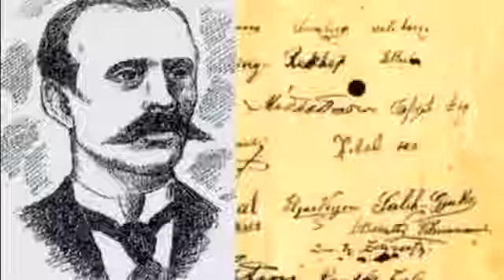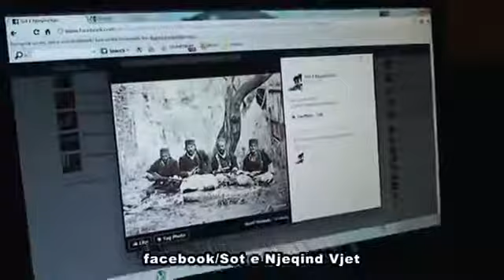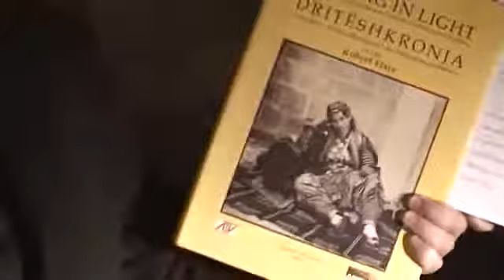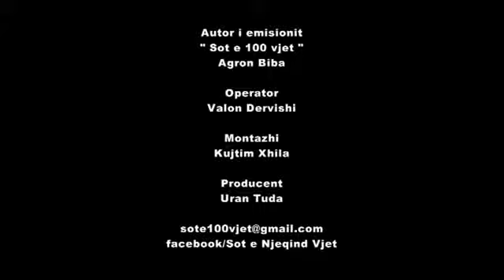Sot e 100 vjet --- Robert Elsie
Emision i cili u mbyll, per shkak te presionit policor dhe grykesise te anetareve te produksionit.